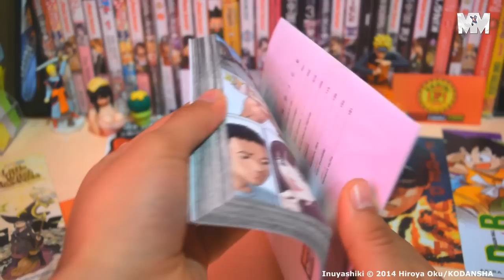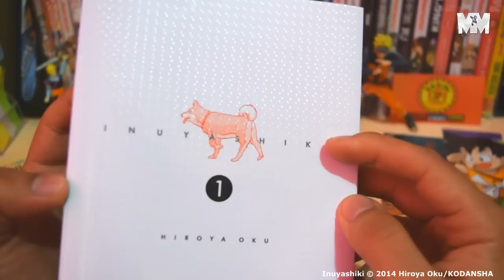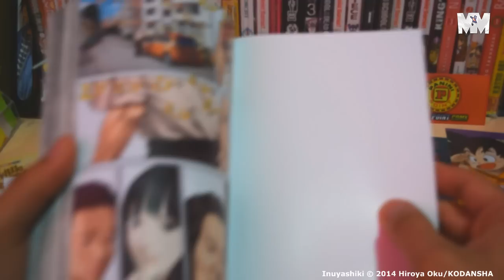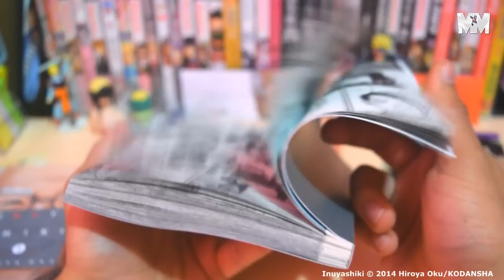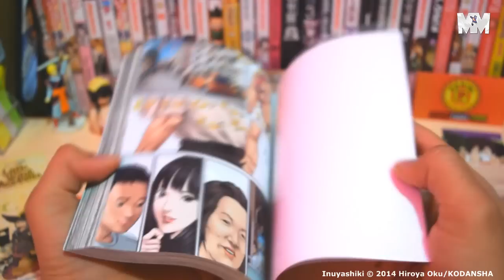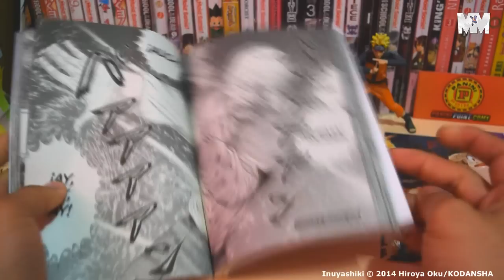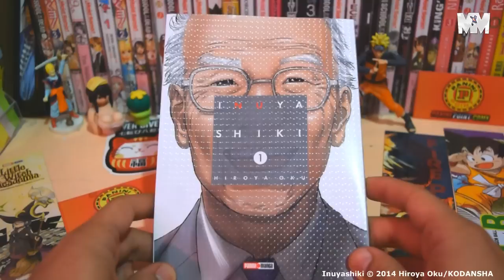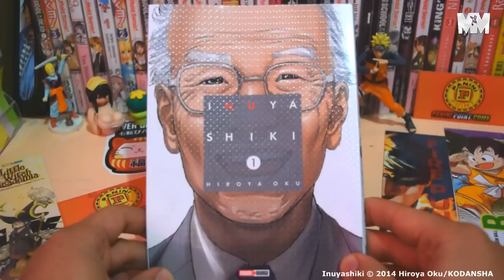RESEÑA INUYASHIKI DE PANINI MANGA ¡¿LA HUMANIDAD EN PELIGRO?! | MANGA MÉXICO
Inuyashiki》$119 | Bimestral | +18 | c/pág. a color y sobrecubierta | T: Etel León | 206 p. | 10 tomos | Calidad papel: Buena (Crema) | Medidas: 13 x 18 | Editorial: Panini Manga | Estreno: Diciembre 2018 | Alien Héroe Abducción | Ya llegó a: Panini Point CMDX | ¡¡SUSCRÍBETE!!

Para asuntos publicitarios, contáctanos en: mangamexico[arroba]outlook.com